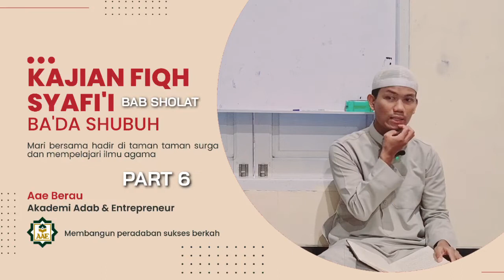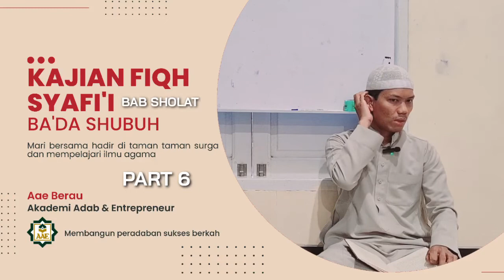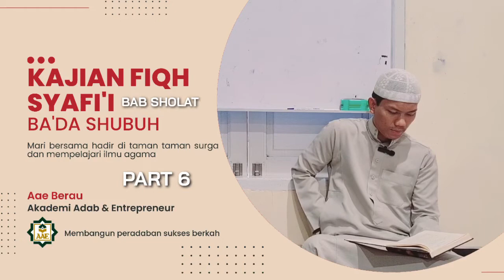PART 6,KAJIAN FIQH BAB SHOLAT,USTAD ABDURRAHMAN PATRI,AAE BERAU